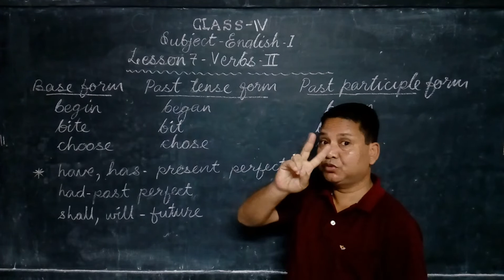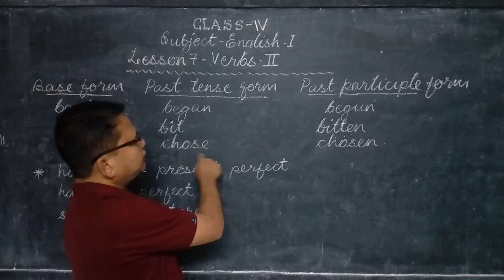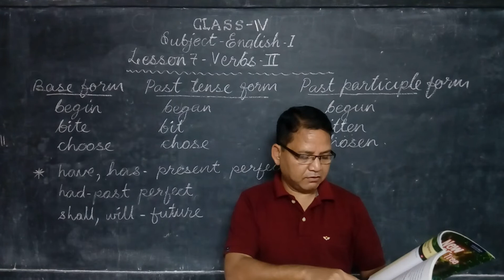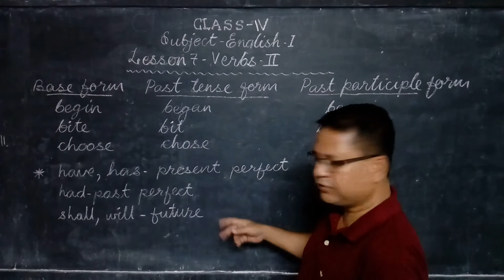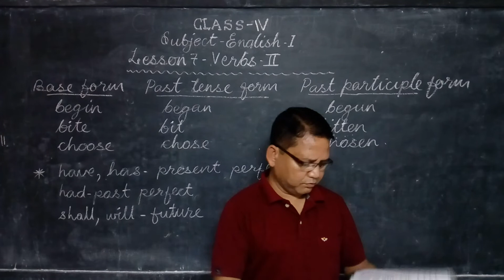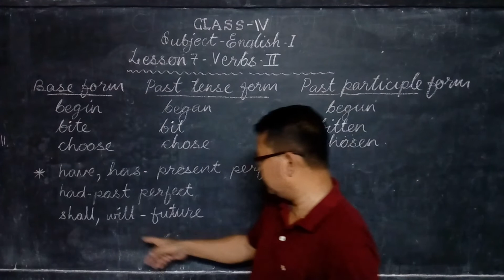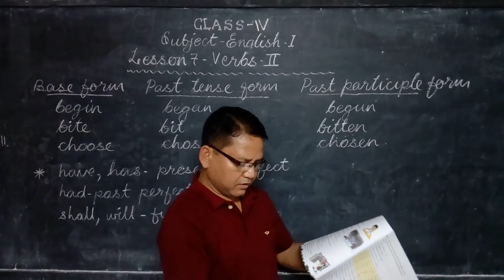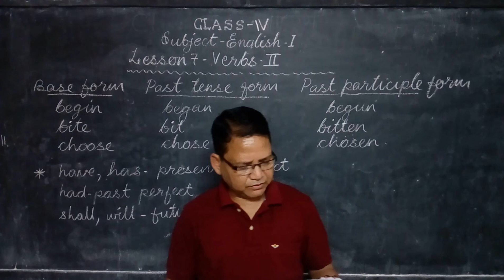Class iv,Eng.l, lesson-7 Verbs-ll.